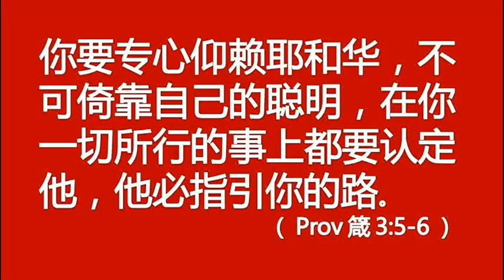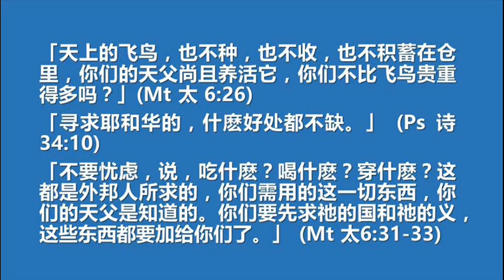神指引领我们的条件——专心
2015 新春崇拜——一年之计在于神
2015年02月19日，星期四